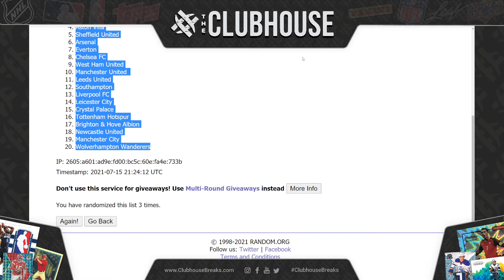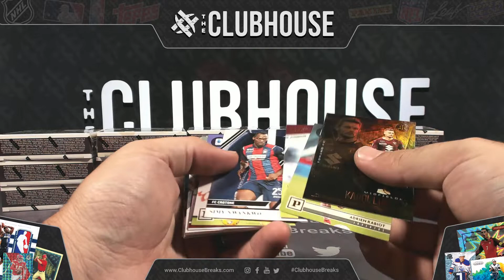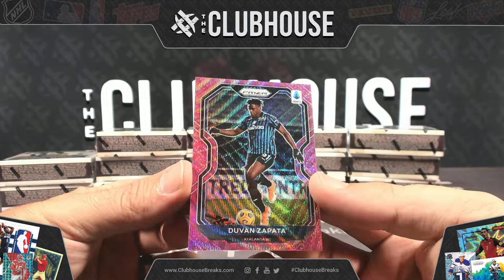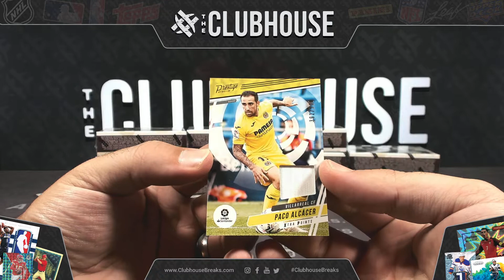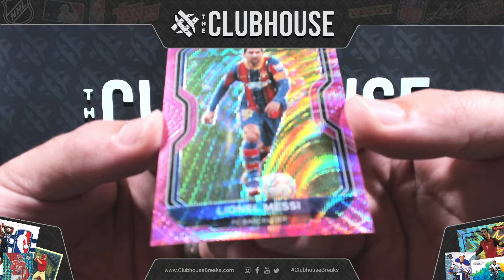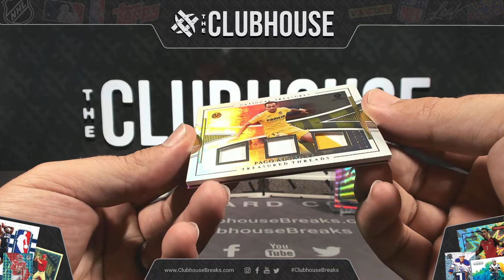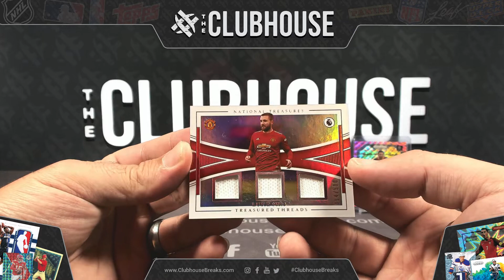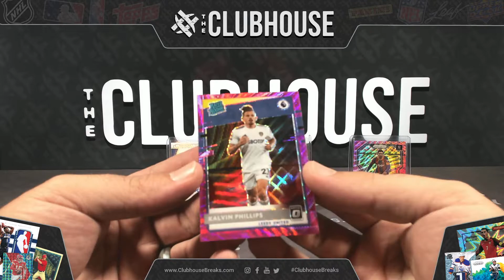HUGE HITTIES!!! : 2020-21 Panini Chronicles FOTL & HOBBY Soccer RANDOM TEAM Group Break #6503